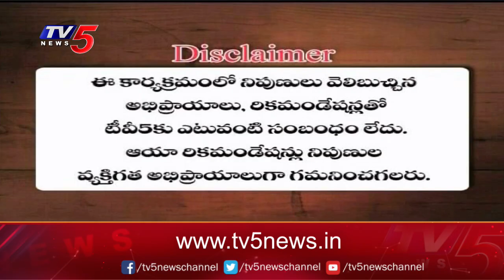Business News Analysis | Share Market Latest Updates | 23-02-2023 | TV5 Money